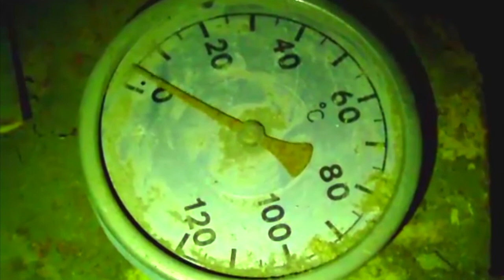Unfaithful - Trendkiller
Director:
Sonny Mikszath
Cast:
Teddy Anton Fredriksson
Eliza Sica

Camera:
Sonny Mikszath
Daniel "Dala" Gunnarsson

Recorded in Tidaholm - 2015